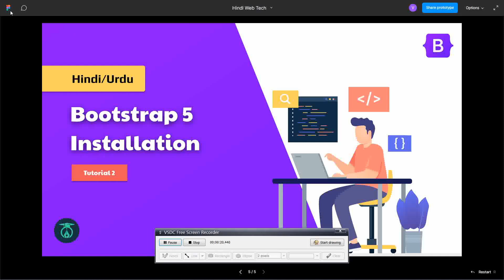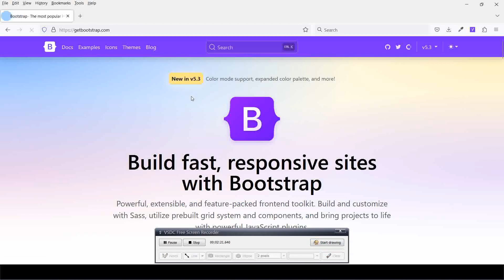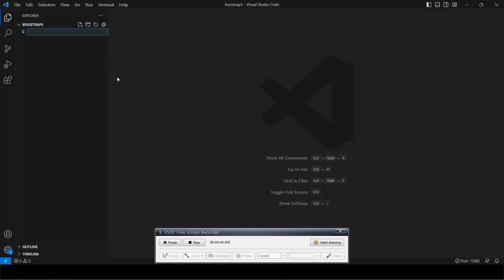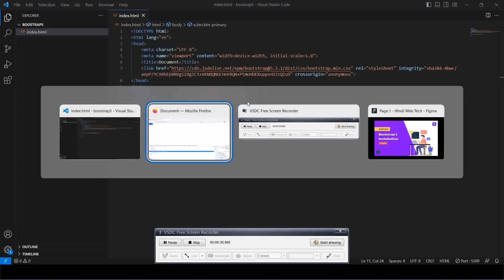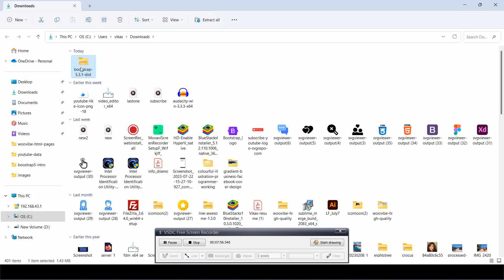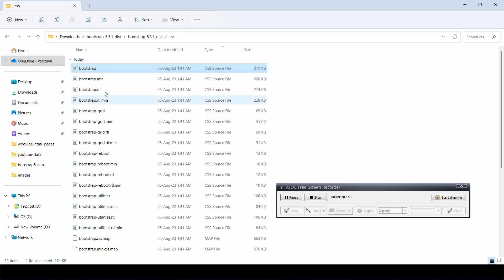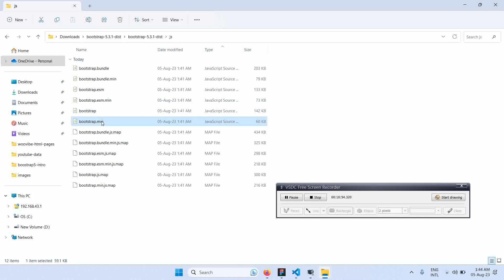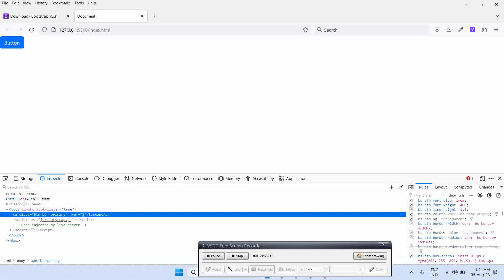Bootstrap 5.3 tutorial - How to Install | Bootstrap 5 in 2024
Bootstrap 5.3 tutorial for beginners in hindi - Installation | Hindi Web Tech

bootstrap 5 tutorial in hindi
bootstrap 5 crash course
bootstrap 5 full course in hindi
bootstrap 5 complete tutorial
latest bootstrap tutorial for beginners
bootstrap introduction
bootstrap introduction in hindi
bootstrap intro
bootstrap 5.3 tutorial
bootstrap installation
bootstrap installation tutorial
bootstrap install in vscode
bootstrap 5 install
bootstrap 5 installation
bootstrap 5 installation tutorial
installation tutorial
bootstrap ko kaise use kare
bootstrap ka use kaise kare
bootstrap kaise download kare
bootstrap button
bootstrap hindi
bootstrap html css
bootstrap latest version
bootstrap latest version tutorial
bootstrap version 5
new bootstrap
what is bootstrap in hindi
what's bootstrap
what's bootstrap css
what is bootstrap 5

✅ Time codes
0:00 Introduction
1:24 Bootstrap Versions
3:16 Bootstrap 5 CDN Link
6:16 Bootstrap 5 Download